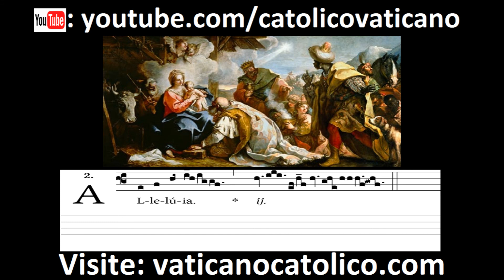Vidimus stellam - alleluia | Canto Gregoriano | Gregorian Chant